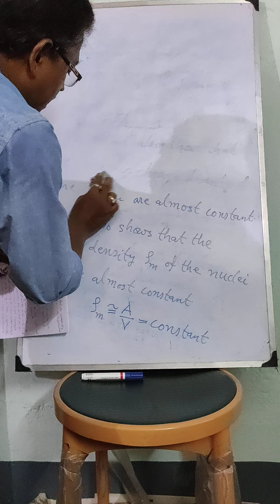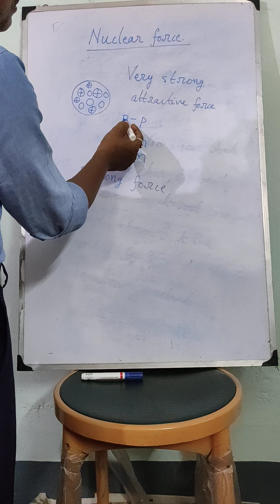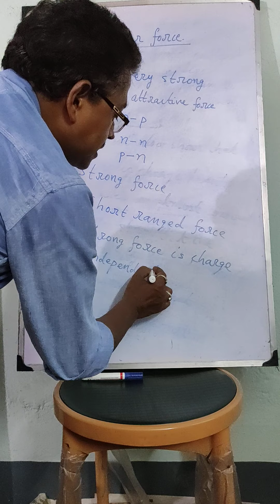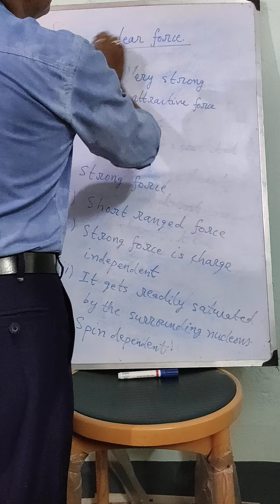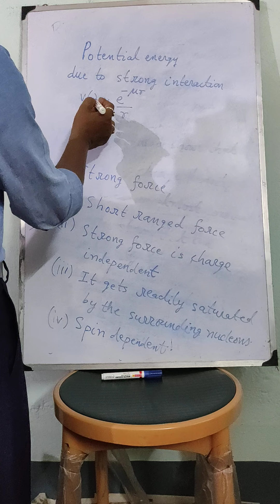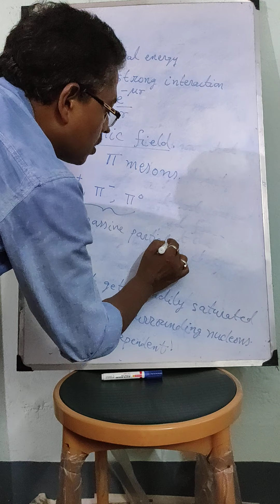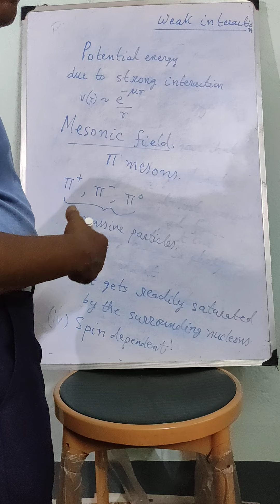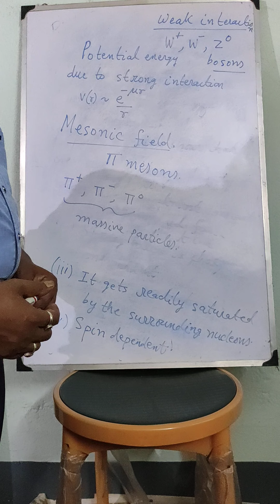Nuclear Physics Part IV Ram Narayan Deb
This lecture has been recorded in my home for my students as our college is closed due to COVID-19 pandemic.